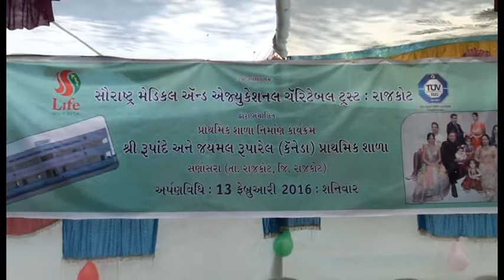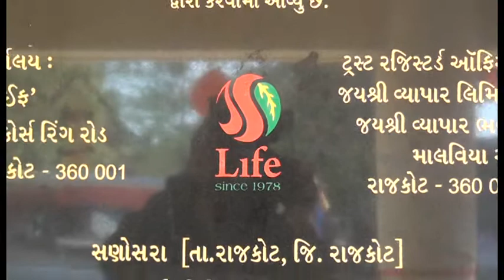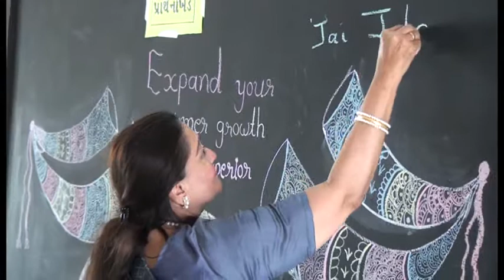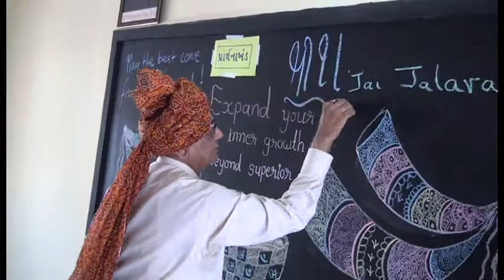Shri Rupande & Jaymal Ruparell (Canada) Primary School Dedication Ceremony on 13 February, 2016